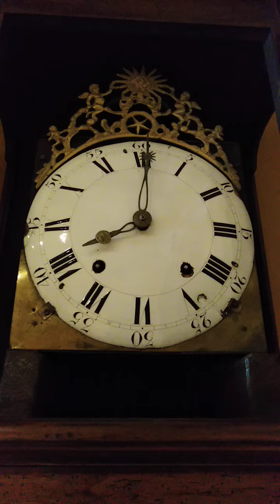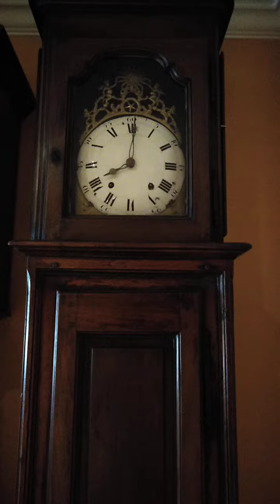Comtoise fin du siècle XVIII